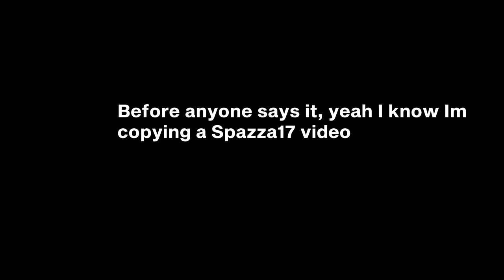《osu!》 Sink to the Deep Sea World / Played With Two Cursors!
Really scuffed and click-bait thumbnail but whatever I guess